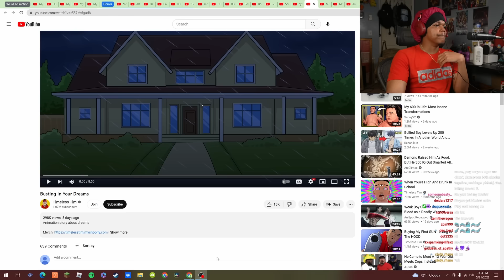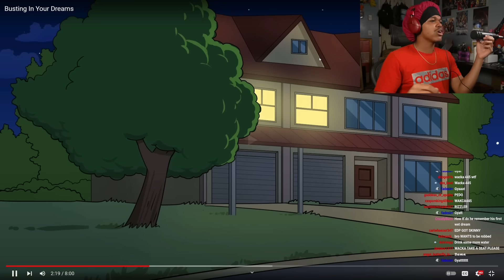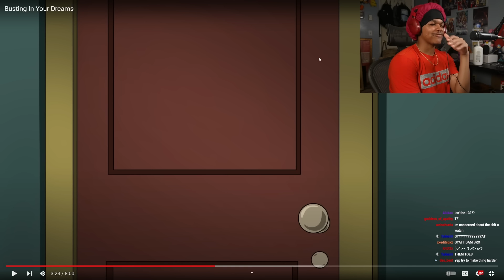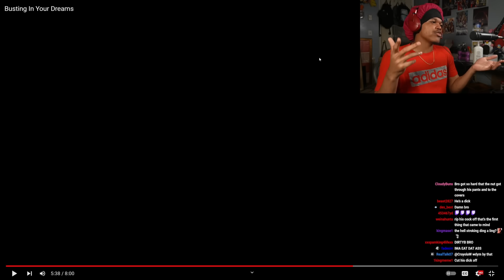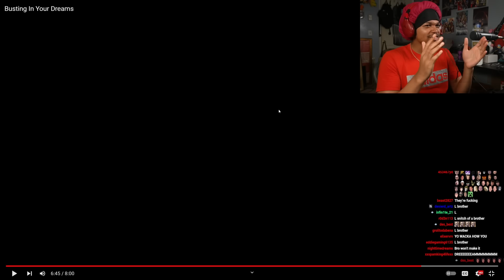Nutting In Your Sleep